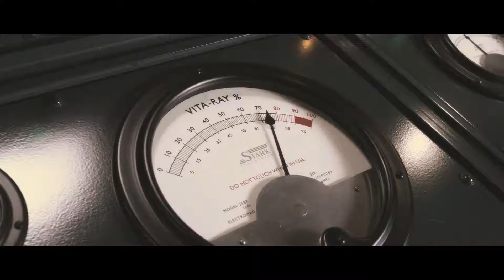Captain America- Opening fight scene[HD 1080p]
As Captain Rogers was Enhanced into a super soldiers his Doctor was killed by an hydra operative. What follows is the dramatic escape of the hydra operative trying to escape with the formula he stole.